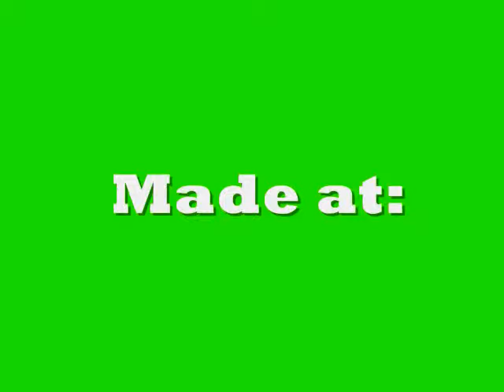Crafty Clothespins stopmotion